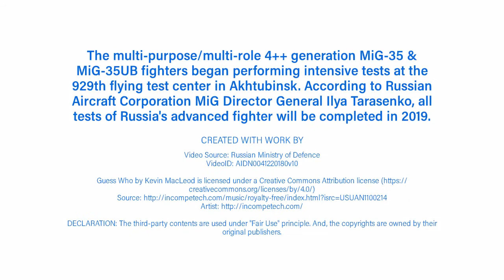Multi-role MiG-35 Intensive Testing at Akhtubinsk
The multi-purpose/multi-role 4++ generation MiG35 & MiG-35UB fighters began performing intensive tests at the 929th flying test center in Akhtubinsk. According to Russian Aircraft Corporation MiG Director General Ilya Tarasenko, all tests of Russia's advanced fighter will be completed in 2019.

Video Source: Russian Ministry of Defence
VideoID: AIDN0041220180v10